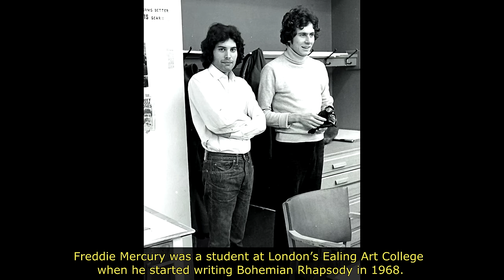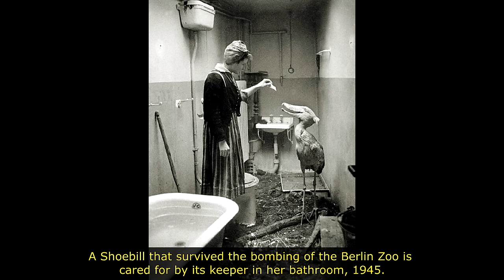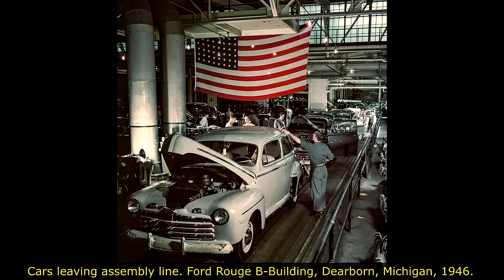40 Fascinating Historical Photos From The Past!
Take a journey through time with our collection of 40 rare and fascinating historical photos.

From iconic moments to lesser-known events, these photos will leave you amazed and captivated.

Through these stunning and rare historical photos, you'll get a glimpse into the past like never before. Our carefully curated collection highlights the most intriguing moments in history, sure to capture the attention of history buffs and casual viewers alike.

LINKS

EXTRA

Rare History

We summarize and add an educational explanation to the pictures in a collection of videos for you to comfortably sit back, relax, watch and enjoy! That is why you will only see the real gems at Rare History.